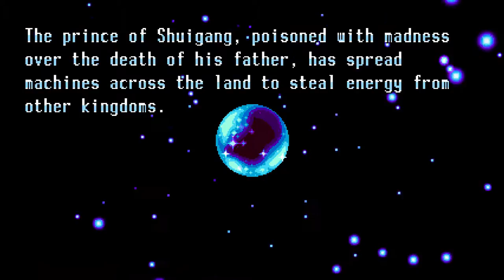Let's Play Freedom Planet Again! - 01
We are back with Freedom Planet, this time to give the game the true justice it deserves, the last Let's Play i did, the first one i ever did. I feel like i didnt give this game the justice it deserves.

I did not know what i was doing, the quality was bad, i was nervous. But no more! I wish to play the game again and show it off truly this time! For me and you to enjoy! So please follow the story and enjoy my playing, and bear with my crazy talking as i take you through this amazing game again!

Everything in these videos excluding my voice belongs to the Amazing People of Galaxytrail.